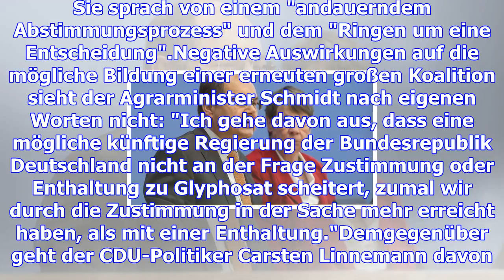Spd verlangt von kanzlerin umfassende aufklärung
Nach seiner umstrittenen Glyphosat-Entscheidung will Landwirtschaftsminister Christian Schmidt (CSU)...